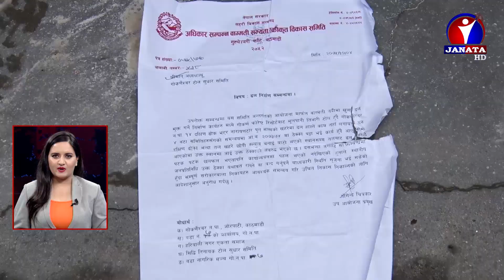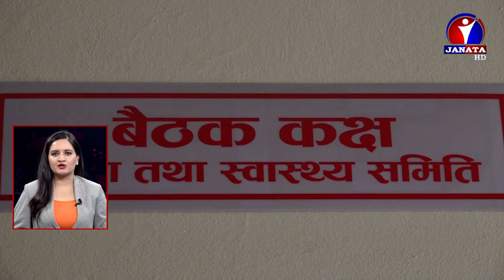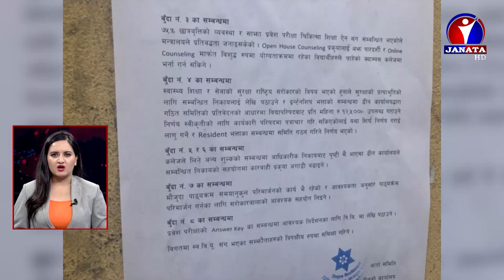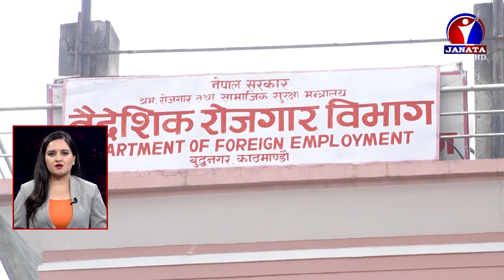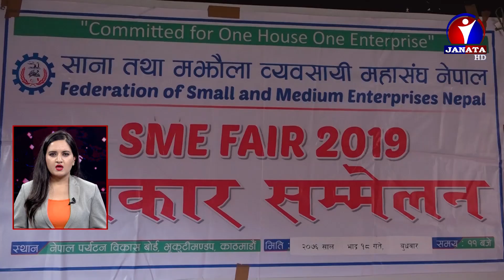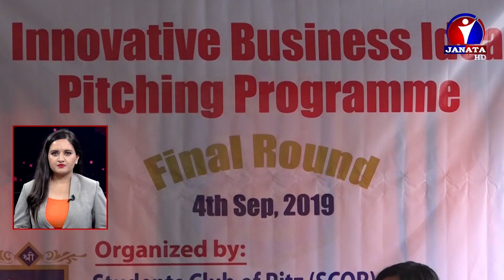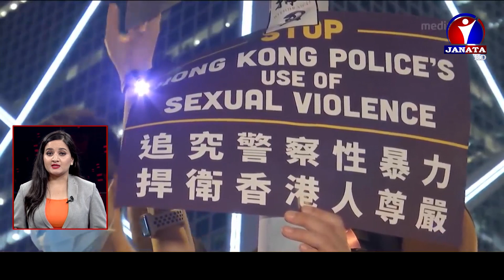शत % समाचार || 2076 Bhadra 18